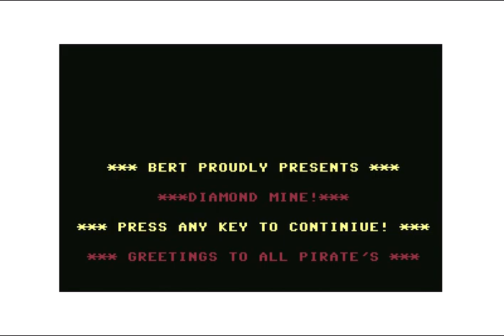Bert Intro ! Commodore 64 (C64)